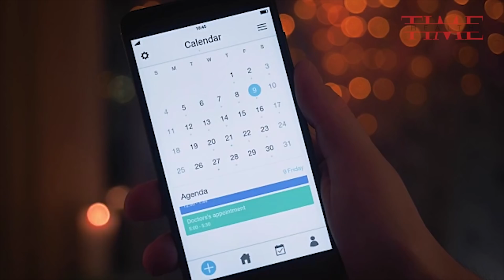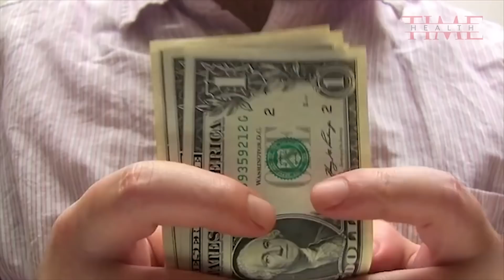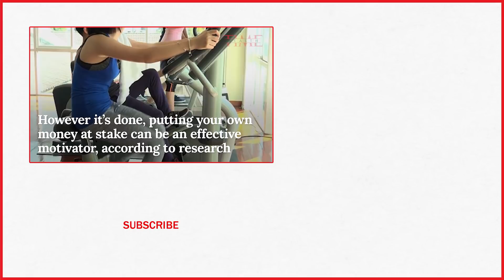7 Simple Ways To Motivate Yourself To Exercise According To Science | TIME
If one of your New Year’s resolutions was to get in shape, now comes the hard part: sticking with it. This is the time when many of us begin to see our efforts derailed by an array of obstacles, including jobs, family responsibilities, a dislike of exercise or simple inertia.

7 Simple Ways To Motivate Yourself To Exercise According To Science | TIME